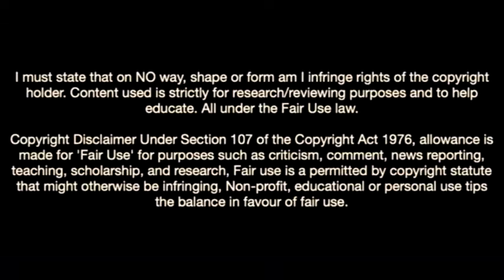Roko Markulin-The Jewel Of Dinamo Zagreb